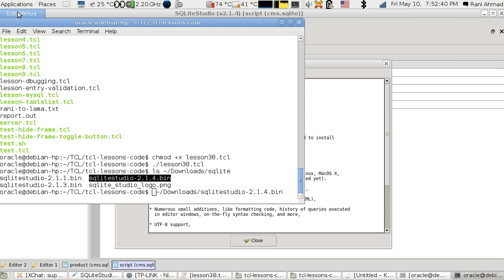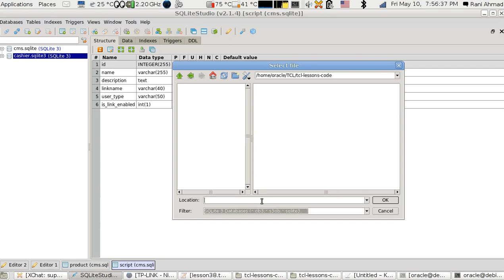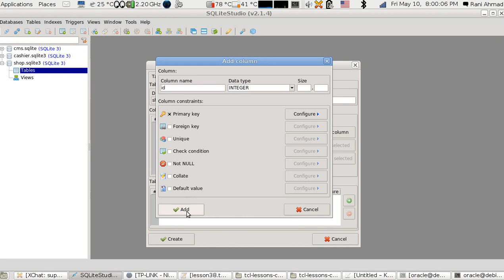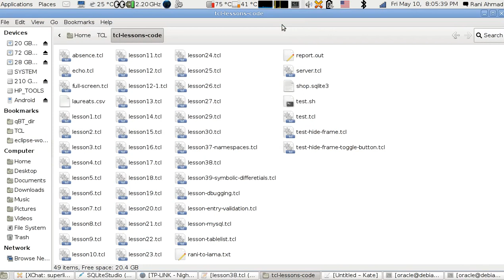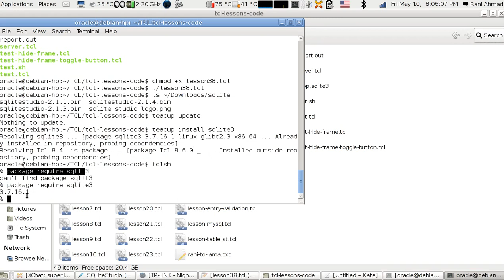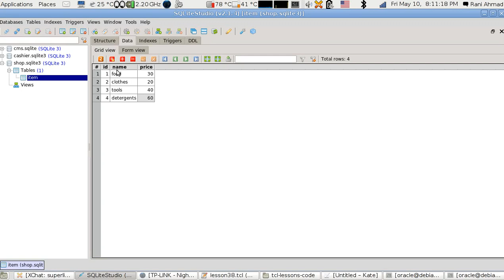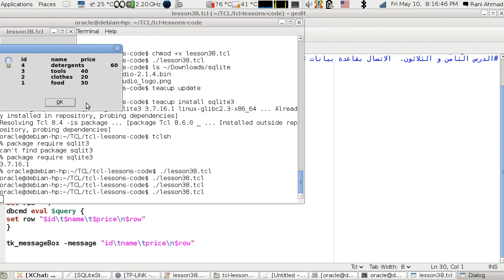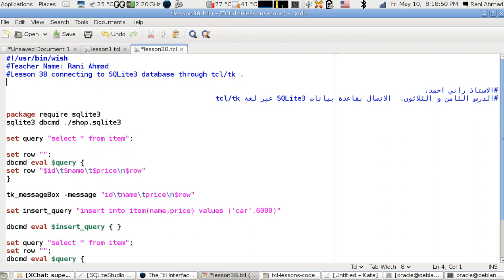Programming in Tcl/Tk Lesson 38: Connecting To SQLite3 Database (Arabic Version)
الدرس الثامن و الثلاثون.
  الاتصال بقاعدة بيانات SQLite3
 عبر لغة tcl/tk
1- كيفية تحضير قاعدة SQLite3
عبر برنامج SQLite Studio
2- الكود المطلوب في الtc/tk  للاتصال.